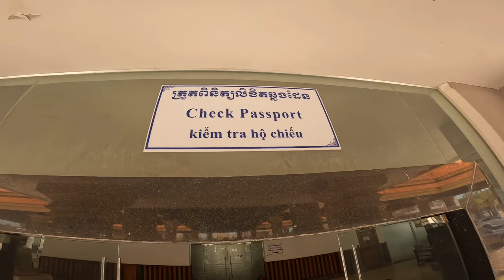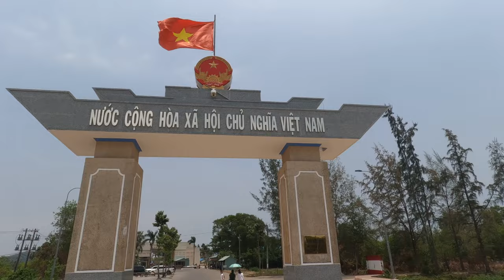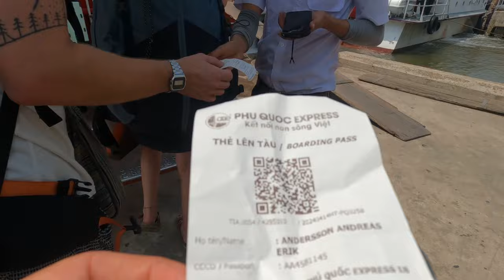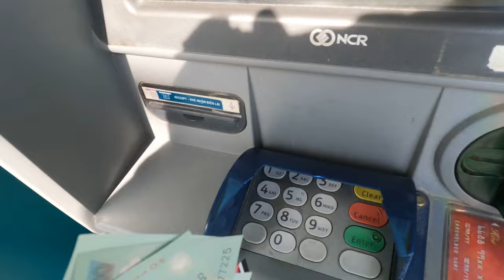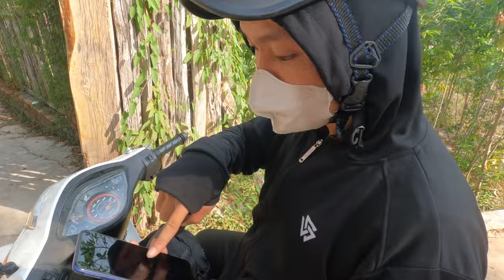Hur en SVENSK passerar gränsen mellan Kambodja och Vietnam 🇰🇭🇻🇳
I denna videon känner jag på pulsen vid gränsen mellan Kambodja 🇰🇭  och Vietnam 🇻🇳.  Hur annorlunda är egentligen Vietnam mot Kambodja.